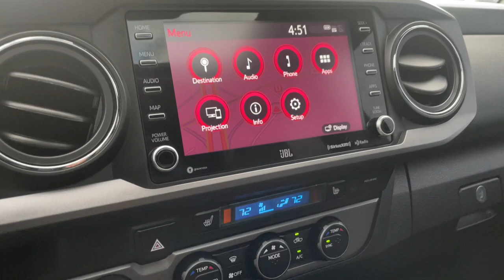2021 Toyota Tacoma TRD Sport Knoxville, Maryville, Sweetwater, Lenoir City, Alcoa TN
Pre-Owned 2021 Toyota Tacoma TRD Sport available at Volunteer Auto Group located in 2313 E Lamar Alexander Pkwy, Maryville, TN, 37804. Servicing the Knoxville, Maryville, Sweetwater, Lenoir City, Alcoa area.

Get acquainted with the  2021  Toyota Tacoma.  This rugged Tacoma has the features and attitude to answer your spirit's call for adventure. Engineered to meet the demands of the trail, its off-road heritage underpins its tough capability, while its modern technology keeps you safe, connected, and entertained.  These are just some of the great options this vehicle comes with: Apple Carplay®/Android Auto®, Keyless Entry, Back-Up Camera, Satellite Radio, Heated Mirrors, Fog Lamps, Dual Zone A/C, Power Driver Seat, Alarm, Aluminum Wheels. Get serious about your fun. Get into this rugged Tacoma and answer the call to adventure. We've got the expertise and professionalism to make your purchase and ownership experience the best it can be.